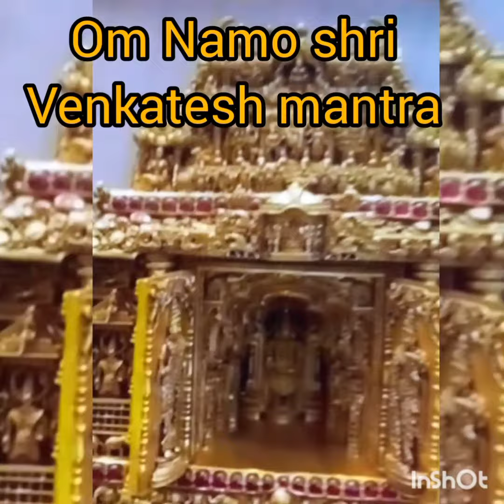वैंकटेश स्वामी मंत्रा: om namo Venkatesaya swamy Mantra by Shobha sharma devotional songs ©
om namo Venkatesaya swamy Mantra devotional songs youtube video Mantra Om namo Venkatesaya swamy Mantra